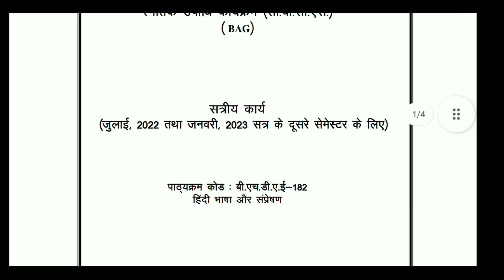BHDAE 182 solved assignment 2022-2023 Hindi | IGNOU BHDAE 182 assignment | kapildharad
IGNOU,
IGNOU BAPCH,
IGNOU exam,
IGNOU practical,
IGNOU assignment,
IGNOU psychology,
exam fee,
BPCC 103,
BAPCH BPCC 103,
BPCC 104,